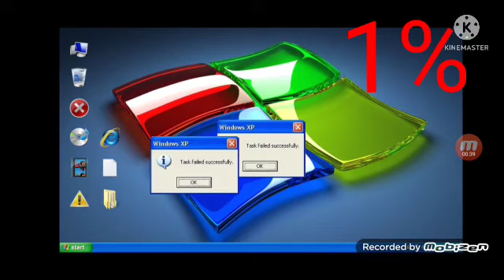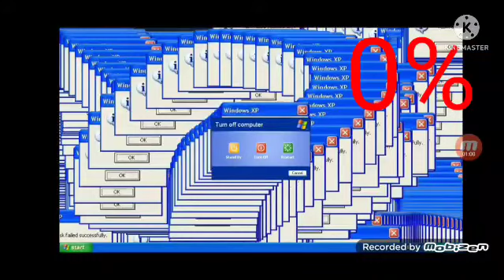Leapster 2 Low Battery With Windows XP (HD)